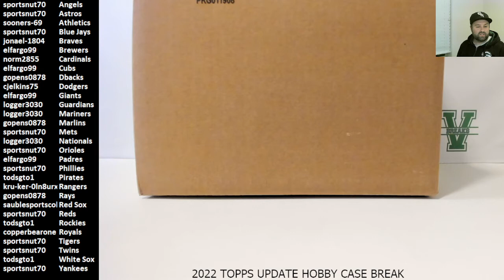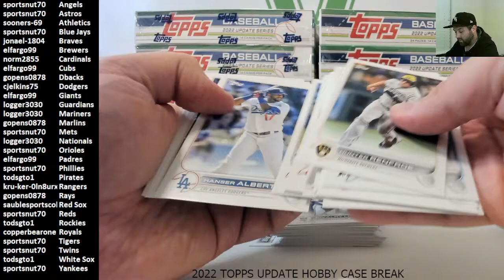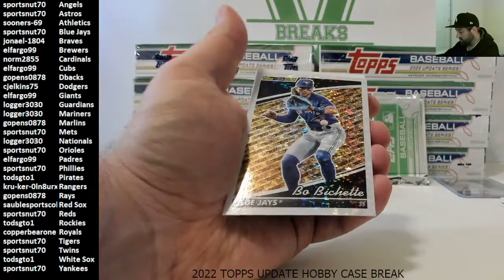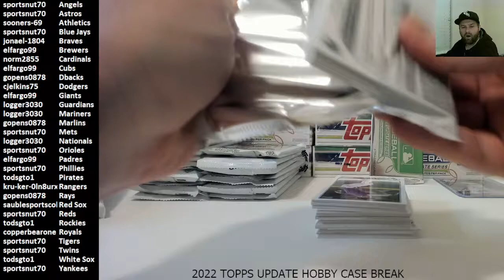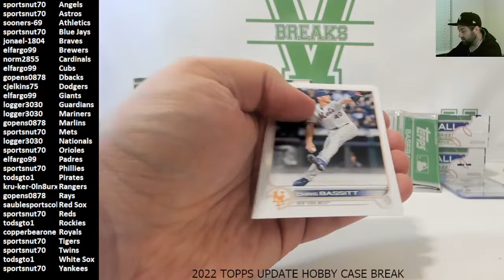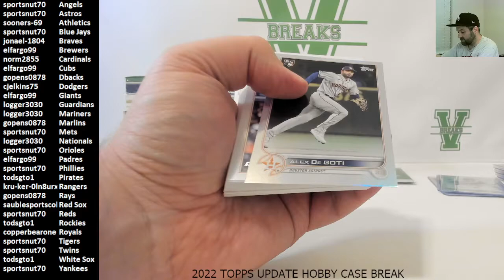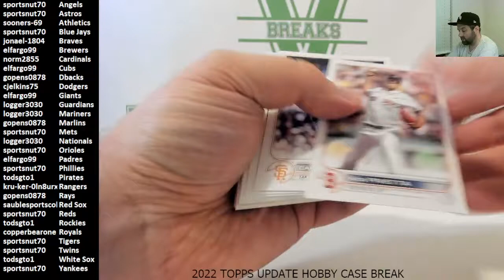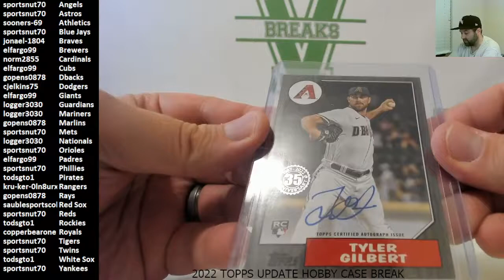2022 Topps Update Hobby 12-Box Case Break